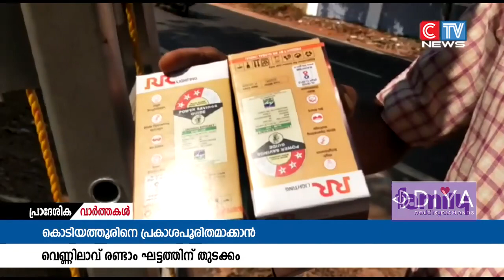കൊടിയത്തൂരിൽ വെണ്ണിലാവ് പദ്ധതിയുടെ രണ്ടാം ഘട്ടത്തിന് തുടക്കമായി